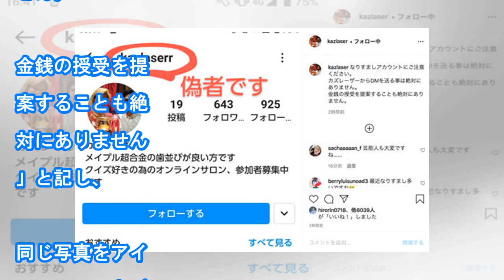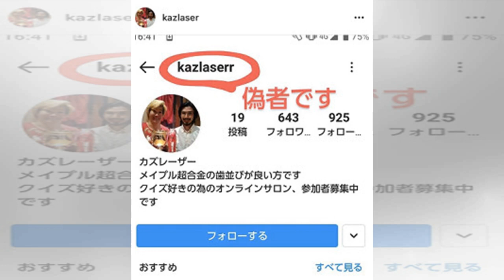カズレーザー、自身の偽アカウントに注意呼びかける「ＤＭを送る事は絶対にありません」